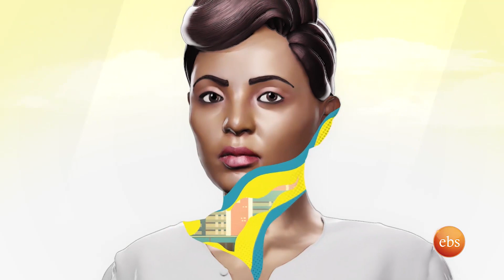“በልደቴ ቀን ያየሁት አደጋ…እራሴን መቆጣጠር አልቻልኩም!” ኢንስፔክተር አሰፋ መዝገቡ/ Dagi Show SE 4 EP 11